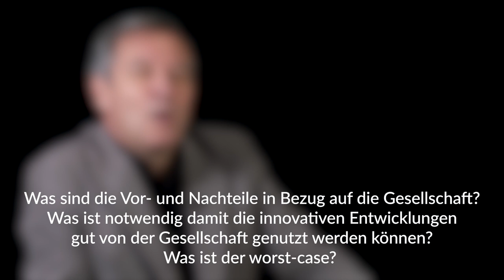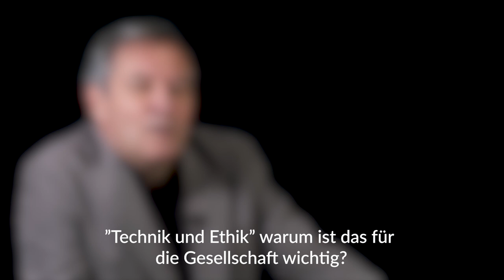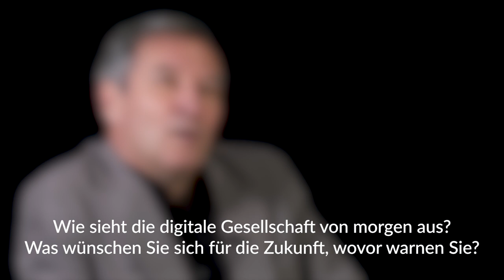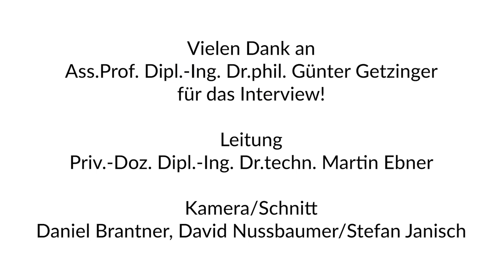[GADI2019] Günter Getzinger - Technik & Ethik